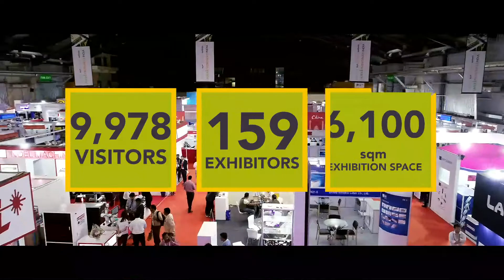LASER World of PHOTONICS INDIA 2018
LASER World of PHOTONICS INDIA is more than a trade fair: A look into the future. Exhibitors and visitors of LASER World of PHOTONICS are convinced that "Laser have a bright future in India". Get to know more in the Video.